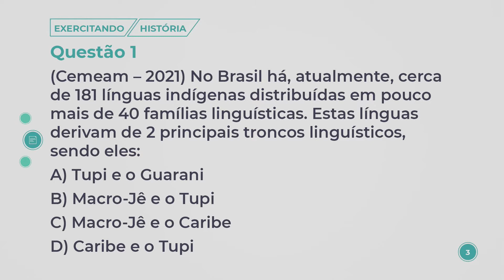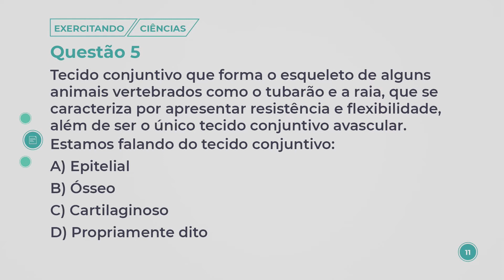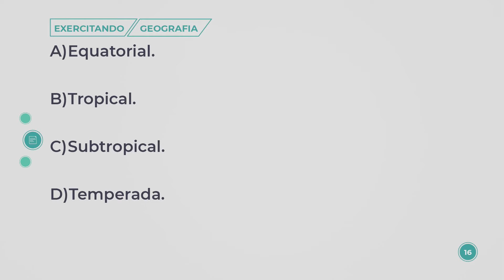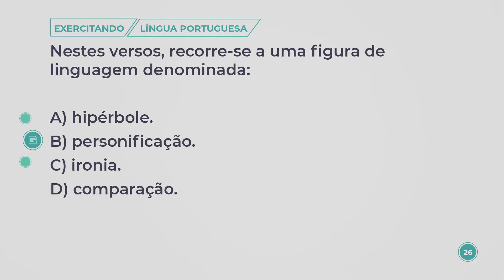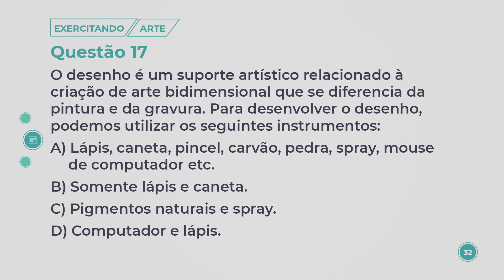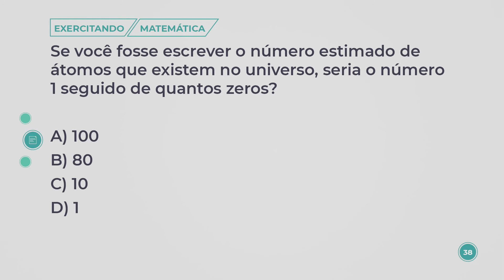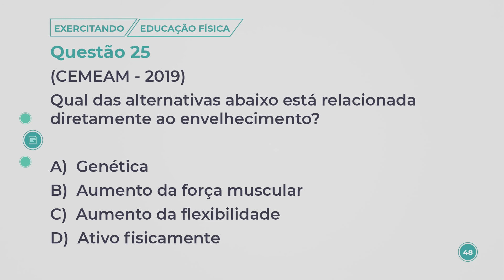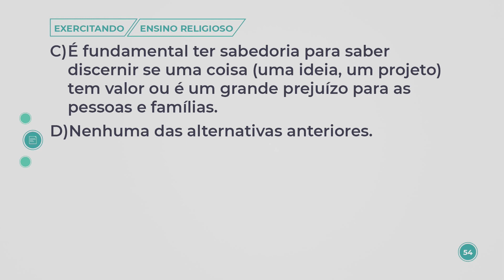Aula 35 - Exercitando